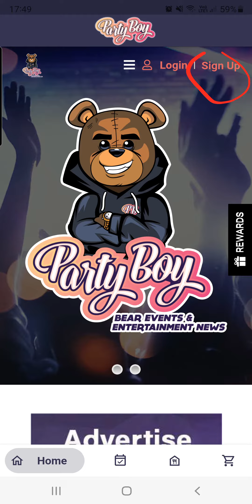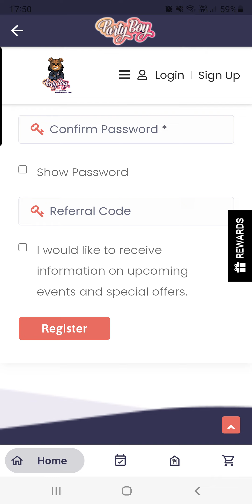Make upto £15,000 for referring event organisers via Partyboy.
Get paid EXTRA for every ticket you sell Partyboy pays you! Partyboy pays you for referring event organisers and organisers get paid extra for every ticket they sell via Partyboy.